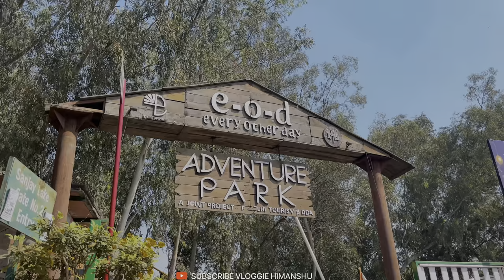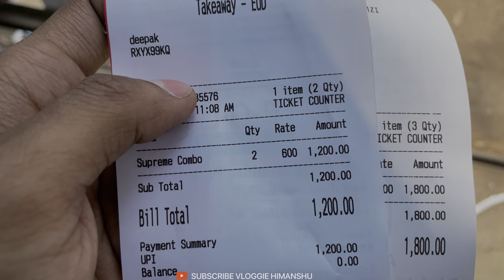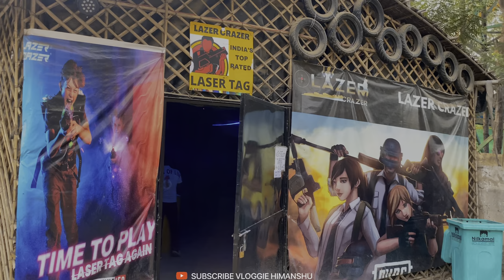eod Adventure Park Mayur Vihar Delhi | Timing | location | Ticket | Vloggie Himanshu 2023 Vlog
EOD Adventure Park Mayur Vihar | Timing | location | Ticket | Vloggie Himanshu 2023

Follow me for more interesting posts and get the latest updates on upcoming videos.

Hi! I am your friend Vloggie Himanshu today I have come to an adventure park named eod Adventure Park where you can do many physical activities. You can experience the adventure and enjoy the rides and I remember with my four friends What my experience see in the vlog.

Location - Gate no-2, Sanjay Lake, Pocket D, Mayur Vihar, New Delhi, Delhi 110091
 Near Metro  station Mayur Vihar

Ticket Price
* kids Combo Full on Masti (kids below 4ft)
  200. Price
 *  Adventurer Combo (weekend) 200. Price
 *Explorer Combo (weekday) 200. price
 *Ultimate Combo (weekend) 400. price
*Conquer Combo (weekday) 300. price
 * Killer Combo (weekday) 400. Price
 * Supreme Combo (weekend) 400. Price

                                            Supreme Combo Activities
1. Zipline
2. Boating
3. Treetop
4. Archery
5 Rain Dance
6. Board games
7. Darts
8. Bowling
9. ZipCycle
10. Bull ride
11. body Zorbing
 12. laser tag

ABOUT EOD
EOD or "Every Other Day" is a versatile adventure park located in the midst of lush greenery in the heart of Delhi.
Since Opening our doors in 2016, at e-o-d Adventure Park, we have tried to provide the best in entertainment and adventure to the people of Delhi-NCR.
We hope that all our guests enjoy the facilities which we have painstakingly made.
The park is open every day (Monday to Sunday) throughout the year. Opening and closing timings of the park are 12pm & 8pm and the last entry is at 7 pm.

There are some keywords -
eod adventure park mayur vihar
eod
eod adventure park
eod adventure park delhi
eod adventure park mayur vihar ticket price
eod park delhi
eod mayur vihar eoddae mega crew
cod esports
eod adventure park delhi price

eod adventure park
ed adventure park mayur vihar delhi cheapest adventure park

eod adventure park
ed adventure park delhi
eod adventure park mayur vihar latest video ed adventure park ticket price
eod adventure park mayur vihar food
eod adventure park mayur vihar rain dance
eod adventure park noida
ed adventure park mayur vihar delhi ed adventure park mayur vihar full information
eod adventure park mayur vihar vlog
eod adventure park mayur vihar laser tag
eod adventure park price
eod adventure park ticket price
eod adventure park mayur vihar price eod adventure park delhi ticket price
eod adventure park mayur vihar ticket price 2023
eod adventure park delhi ticket price eod adventure park mayur vihar ticket price 2023

Non-profit, educational, or personal use tips that balance in favor of fair
use.